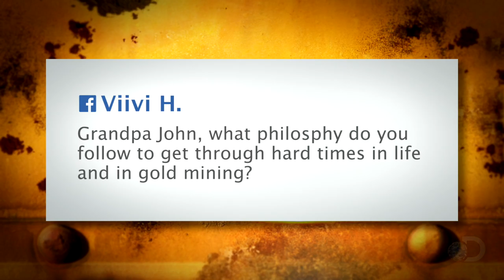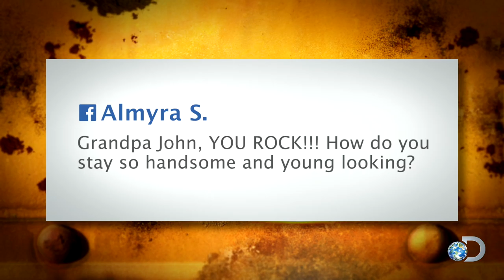Ask Grandpa: The Secret To Success | Gold Rush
How do you get through tough times in life? And what’s the secret to looking young? You asked, Grandpa John answered.

Don't miss ALL NEW episodes of Gold Rush, Fridays at 9/8c on Discovery: